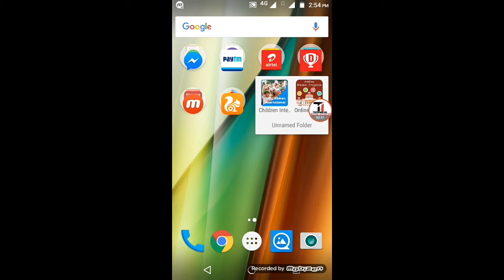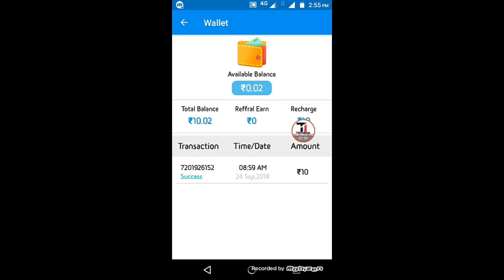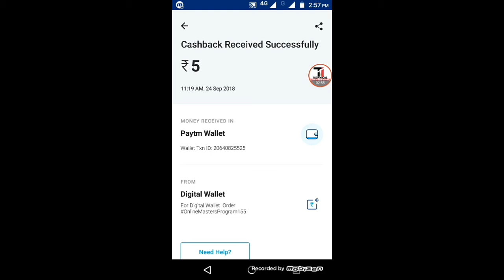Install karte hi milege Rs.15 with Paytm payment proof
2). Hello, This is Online Master Program about Finance, I Wish that you install it...